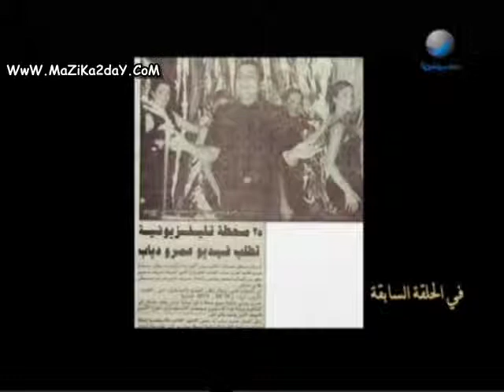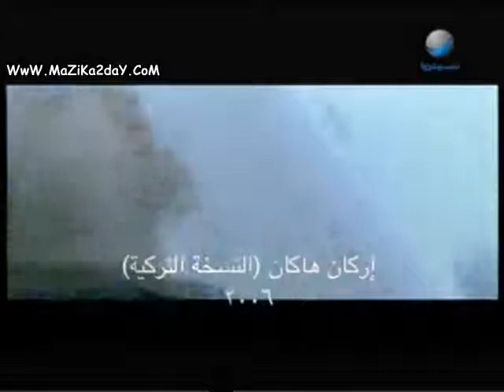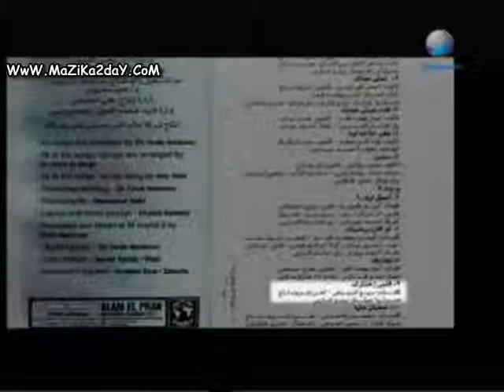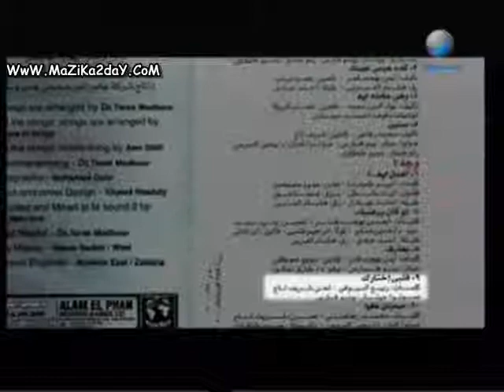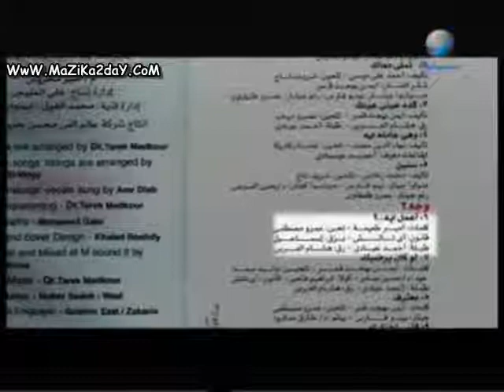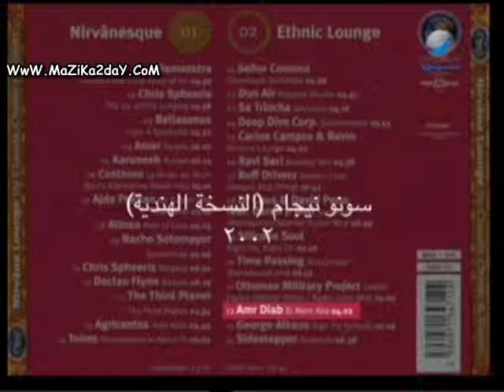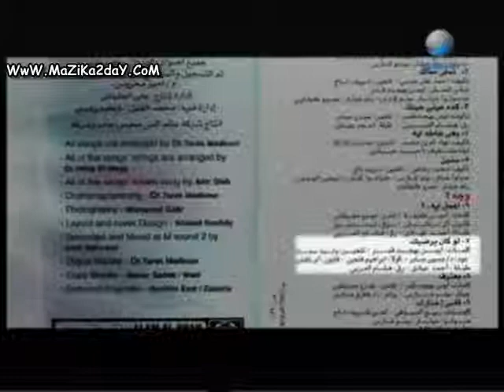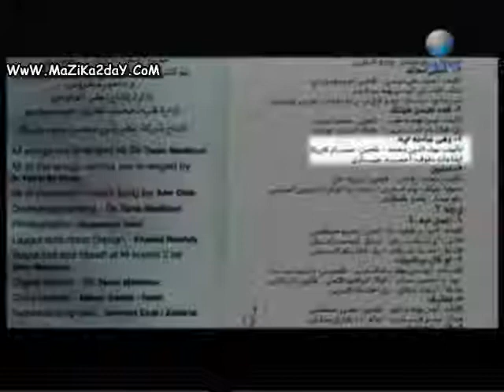Amr Diab - El Helm Part 6